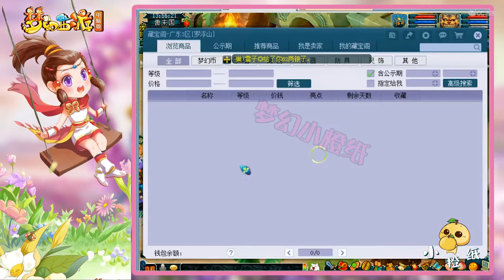梦幻西游：125级宠装竟摆6万5高价？看到属性服了，堪比无级别！